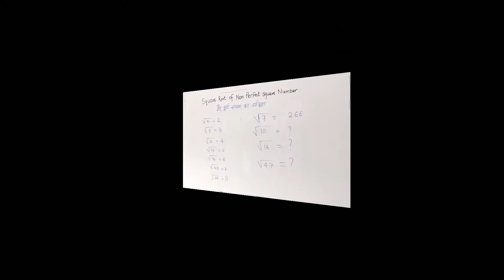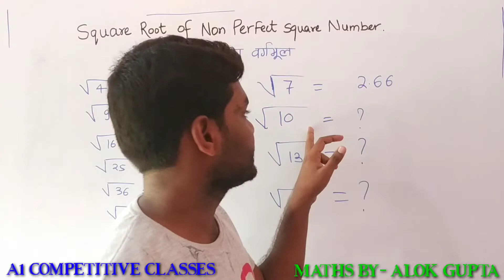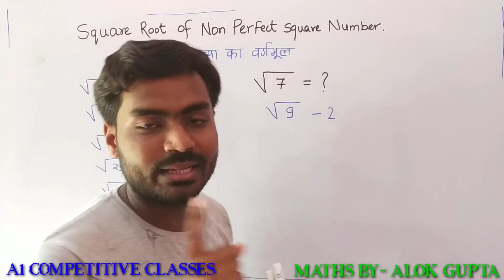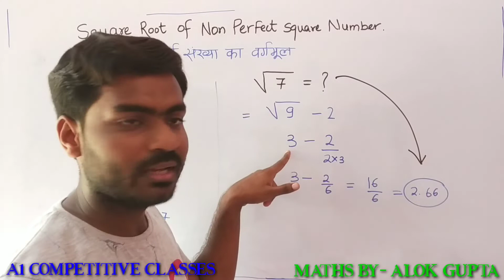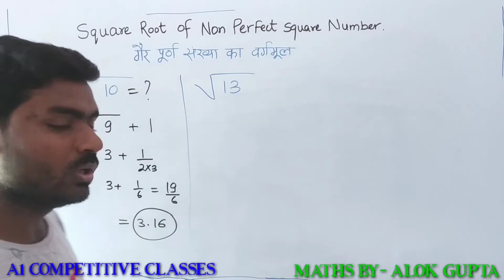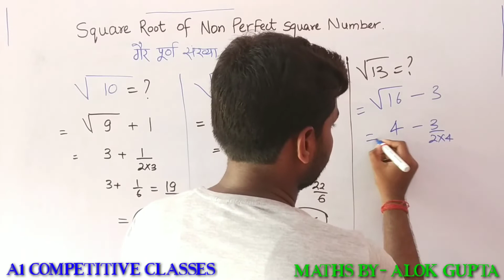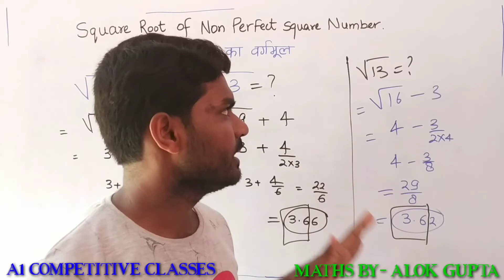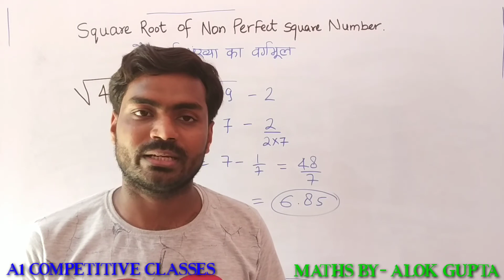SQUARE ROOT OF A NON- PERFECT SQUARE NUMBER || BEST SQUARE ROOT TRICK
This video is useful to all type of competitive exams.. UP POLICE, UP_SI And UP_LEKHPAL SPECIAL